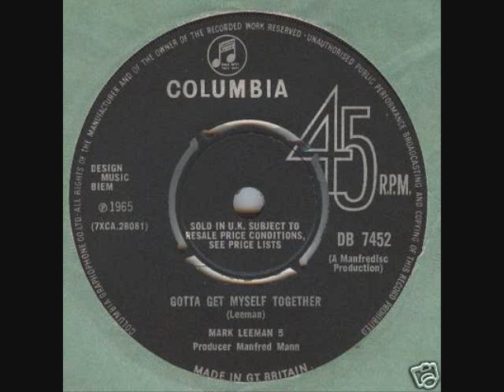Mark Leeman Five - " Gotta get myself together "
Both sides of the rare Columbia release from 1965, " Portland town" the folky A-side is pretty mediocre but the flip " Gotta get myself together " is pretty indictive of the Sound of 65 with it's hammond / harp feel ,rather like the Graham Bond Organisation ,Mike Cotton Sound ,or Manfreds. Produced by Manfred Mann ,this 45 was released posthumously two weeks after Mark Leeman was tragically killed in a car crash.